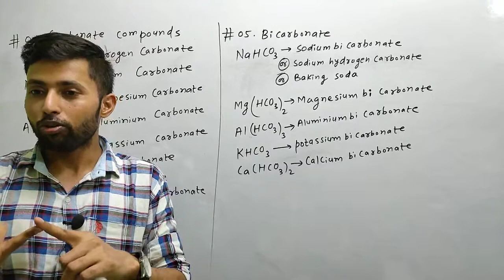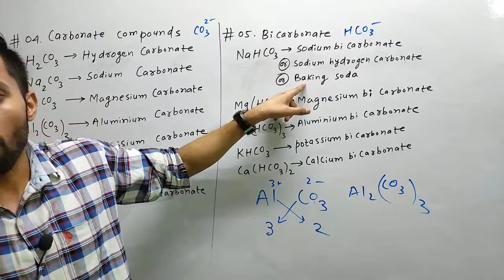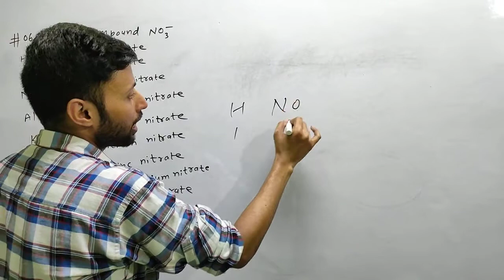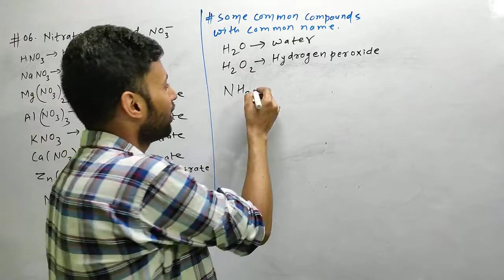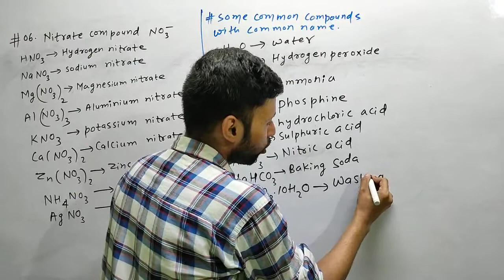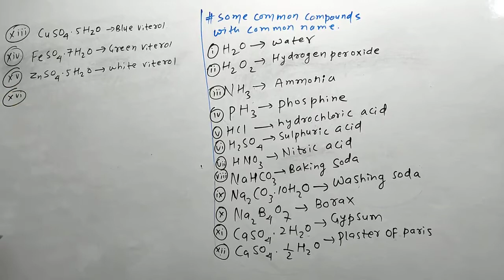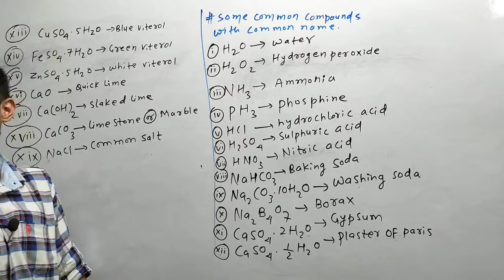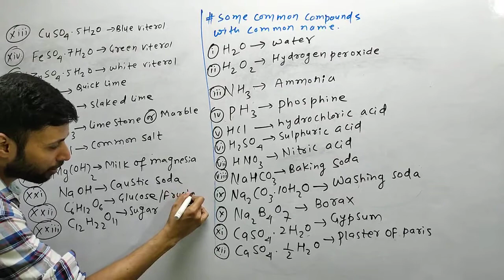basic concept of chemistry class 11th | lecture 07 | chemistry for jee and neet | unnati ehsan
some basic concept of chemistry | chemistry of class 11th  | 11th chemistry chapter 1  lecture 07 | 11th basic for science hindi  | basics of chemistry hindi | basics of chemistry  | introduction of 11th science | unnati ehsan | ehsan sir